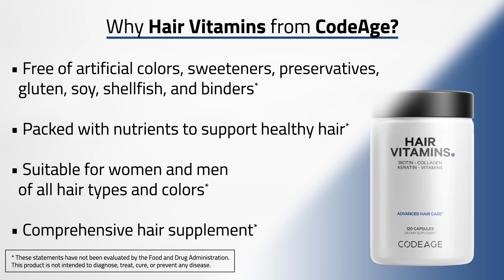Why this supplement is amazing for your hair!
Codeage Hair Vitamins is a comprehensive hair supplement formulated with 10,000 mcg of biotin, collagen, keratin, a multivitamin blend, hyaluronic acid, omega-3, probiotics, enzymes, turmeric, and more nutrients. Designed to help nourish your hair from within, this formula is suitable for women and men of all hair types and colors.

- Packed with nutrients to support healthy hair, including 10,000 mcg of biotin, wild-caught and hydrolyzed marine collagen of type I & III, and keratin.

- Also includes hyaluronic acid, vitamins A, B6, B12, C, D3, and E, and a range of other nutrients like resveratrol, L-lysine, L-proline, and catalase.

- Each serving of CodeAge's hair vitamins also features probiotics, saw palmetto, and omega-3 with plant-based EPA and DHA from algae to support overall health and wellness.

- Free of artificial colors, sweeteners, and preservatives, and formulated without gluten, soy, shellfish, or binders. It is also non-GMO and suitable for all hair types and colors for both men and women.

- Codeage hair vitamin formula is manufactured in the USA in a cGMP facility to ensure the highest level of quality and purity. It can be used as a standalone hair care supplement or as a complement to your existing hair, skin, and nail regimen. Additionally, their formula includes organic amla berry, organic ashwagandha, and BioPerine® black pepper to help support the absorption of key nutrients.

Codeage offers products and supplements in different categories such as collagen, vitamins, ketogenic diet, prebiotics, probiotics, herbs, electrolytes, unique compounds, and superfoods categories among others. Codeage also offers cosmetics, instant food solutions, and more unique products. Browse all CodeAge products here:

*This video was provided by CodeAge to eVitamins to promote brand awareness and product information. eVitamins is an authorized distributor of CodeAge products.*

**Content and information on this channel is for reference purposes and is not intended to substitute for advice given by a physician, pharmacist, or other licensed health-care professional. You should not use this information as self-diagnosis or for treating a health problem or disease. Contact your health-care provider before adding vitamins and supplements to your regime. These statements have not been evaluated by the Food and Drug Administration. This product is not intended to diagnose, treat, cure, or prevent any disease. While we try ensure that product information is correct, on occasion manufacturers may alter their ingredient lists. Actual product packaging and materials may contain more and/or different information than that which is shown on our Web site. We recommend that you do not solely rely on the information presented on our website and that you always read labels, warnings, and directions before using or consuming a product. For additional information about a product, please contact the manufacturer.**